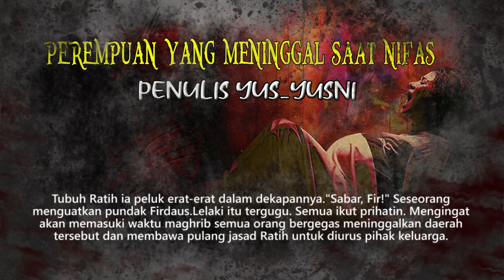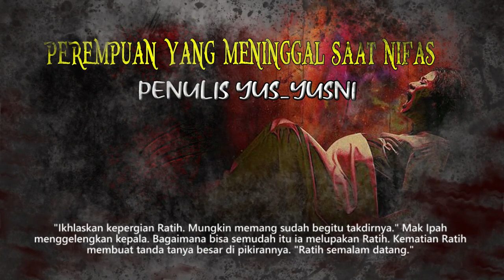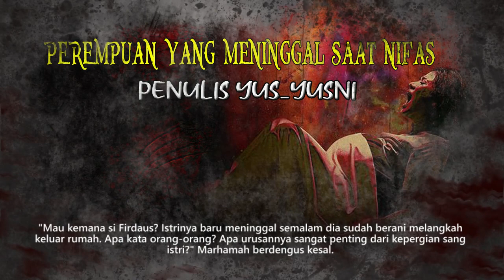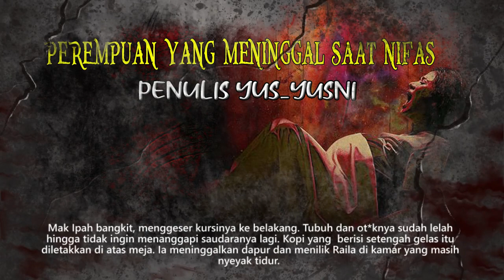KISAH NGERI - KEMUNCULAN ARWAH RATIH - PEREMPUAN YANG MENINGGAL SAAT NIFAS PART3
Ratih, perempuan yang baru saja melahirkan anak pertamanya itu menjalani masa nifas dengan berbagai mitos yang diterapkan oleh Mak Ipah terhadapnya. ia tiba-tiba ditemukan tak bernyawa di pohon bakau. Tapi ada sesuatu di balik kematiannya
penulis yus_yusni